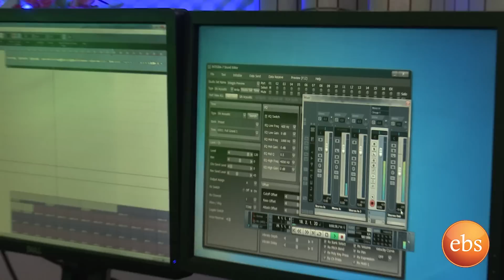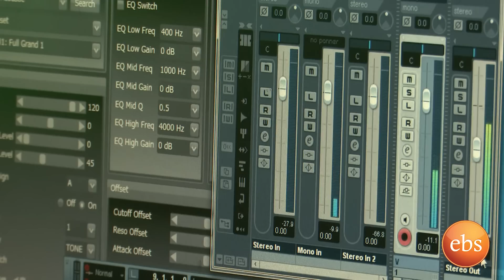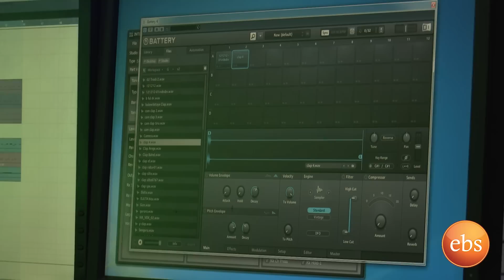ኢቢኤስ ሙዚቃ ሬጌና አፍሮ ቢትስ ከወጣቱ አቀናባሪ ስመኘሁ ሳሙኤል ጋር/Ebs Muzika Regge & Afro Beats With Ras Biruk